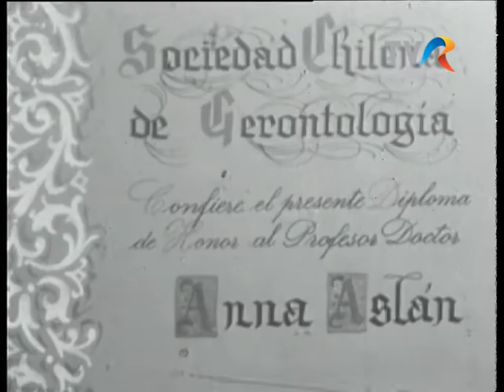Ana Aslan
Emisiunea Prim Plan - Ana Aslan, 1969, realizator Mihai Stoian.